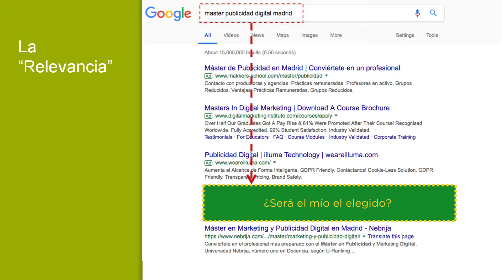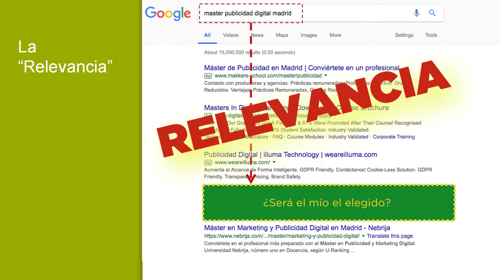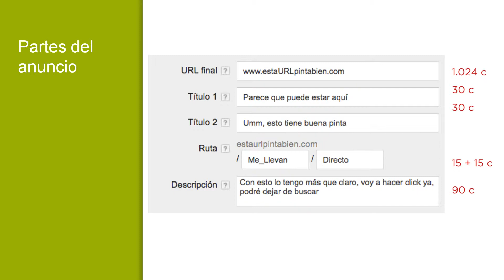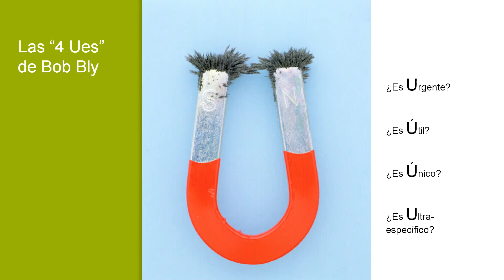Redacción de anuncios en Google Ads (AdWords) que suben la calidad y bajan el coste por clic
Cómo redactar un anuncio de Google Ads para conseguir el mayor número de clics posibles.
Analizamos los conceptos de: "estás solo", la relevancia, las partes de un anuncio y las "cuatro ues" de Bob Bly.